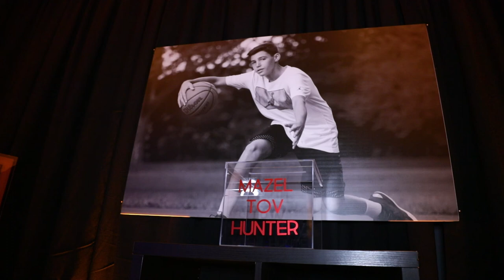Hunter's Bar Mitzvah Trailer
A Highlight Trailer Video of Hunter's Bar Mitzvah.